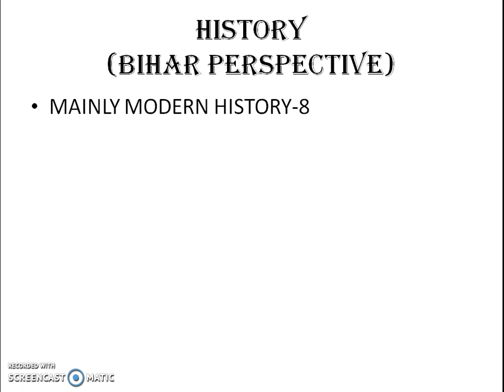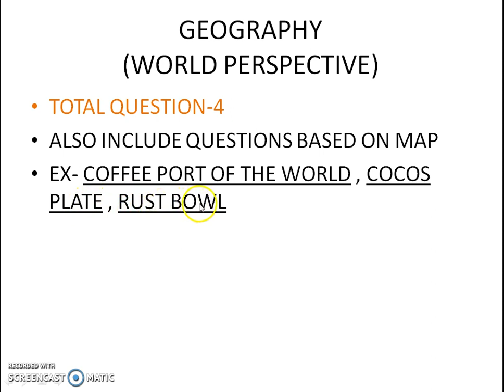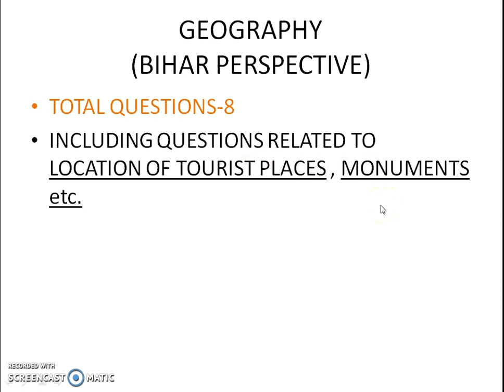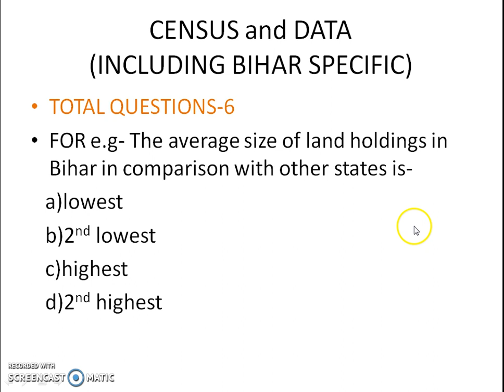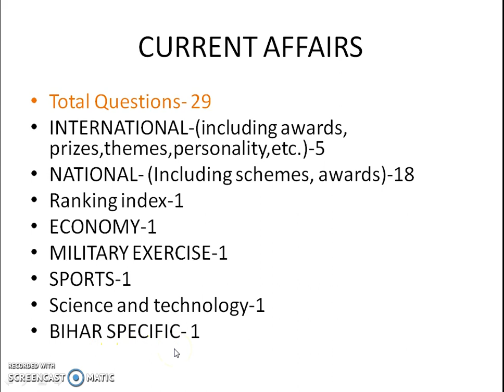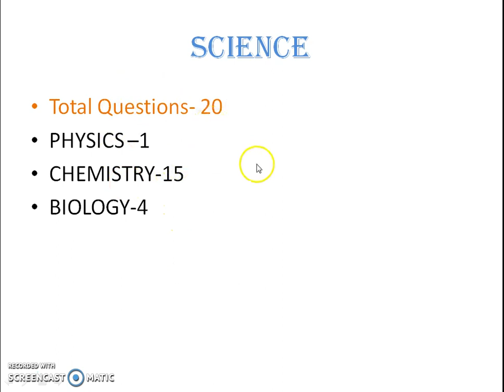BPSC PRE PREVIOUS YEAR PAPER ANALYSIS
BPSC PREVIOUS YEAR PAPER ANAYLYSIS WITH DETAILED BREAK UP
63rd BPSC PRELIMS PAPER ANALYSIS